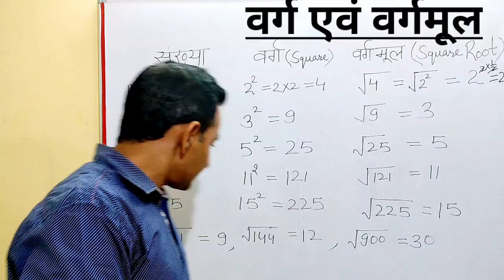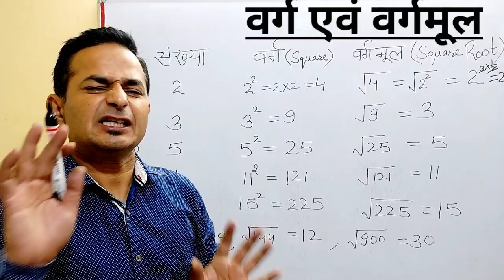वर्ग एवं वर्गमूल l Square and Squareroot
नमस्कार🙏🙏
पिछले कुछ वर्षों से ऑनलाइन नवोदय कोचिंग के द्वारा बच्चों के भविष्य को सँवारने के लिए प्रयत्नशील हूँ और प्रसन्नता भी है कि इस प्रयास में काफी हद तक सफल भी रहा हूँ। नवोदय कोचिंग  के अपने इस अनुभव के आधार पर आप सभी से यह बात साझा कर रहा हूँ कि  नवोदय चयन परीक्षा में गणित विषय हमारे विद्यार्थियों के लिए सबसे चुनौतीपूर्ण है l  सरकारी विद्यालय में पढ़ने वाले छात्रों के स्तर को मद्देनजर रखते हुए नवोदय प्रवेश परीक्षा के पाठ्यक्रम के अनुसार पहली  8 इकाइयों की विषयवस्तु को इन वीडियोस में सरल तरीकों से हल किया गया है। प्रयास किया है कि विद्यार्थियों को  कक्षा-कक्ष के अनुरूप ही विषयवस्तु को सरलता से समझा सकूँ और आशा है कि विद्यार्थियों को कक्षा कक्ष  में ही पढ़ने की अनुभूति होगी।
1) विभाज्यता के नियम:-  ( Conditions of Divisibility ):-

9) भिन्नात्मक संख्याएं(fractional Numbers ) :-

धन्यवाद🙏🙏